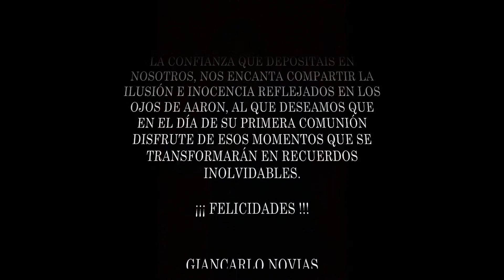AARON MI TRAJE DE PRIMERA COMUNION BY GIANCARLO NOVIAS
Aaron se divierte durante la prueba de su traje de primera comunion en Giancarlo Novias (Parla-Madrid). Una forma original, divertida y diferente de disfrutar las pruebas del traje de almirante en azul marino con galones y chaleco en color gris plateado. Así se hizo la prueba del traje para la primera comunión de Aaron, con el que sus familiares y nosotros pasamos un ratito divertido, en el que disfrutamos de la inocencia, los nervios e ilusión de los preparativos de la comunión. Todos los que formamos parte de Giancarlo Novias amamos nuestro trabajo e intentamos que la experiencia de comprar en nuestra tienda sea inolvidable, gracias a vosotros disfrutamos cada día mas de la alta costura, una profesión que nos encanta ¡¡¡ GRACIAS !!!.

First communion dresses by Giancarlo Novias (Parla-Madrid-España)